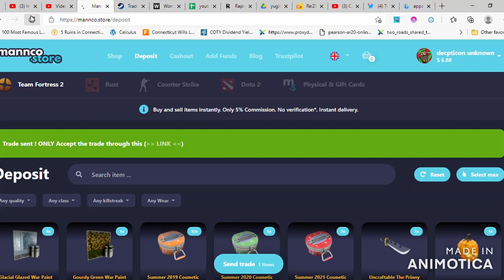depositing items into mannco store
You need the steam authentic to use, I mispell it. Get the authentic app from the app and google store. Mannco.store is a web based store.